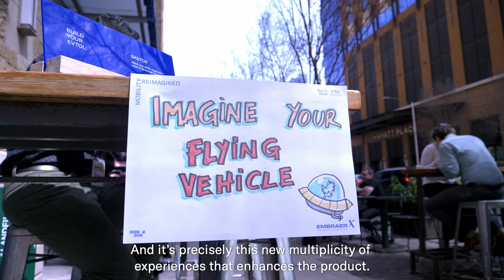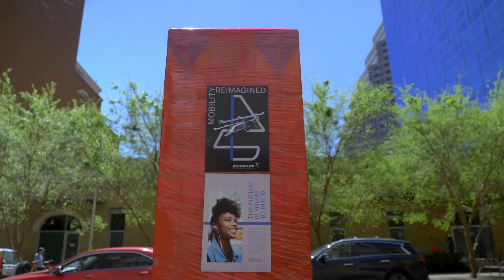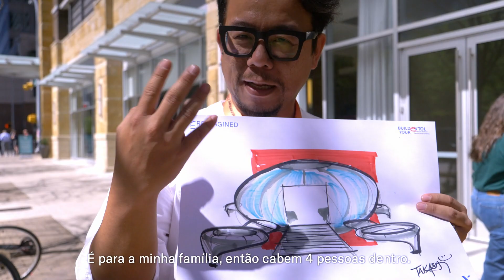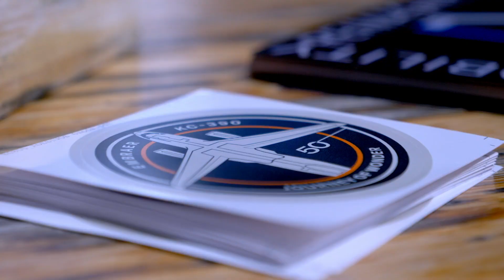Imagine your flying vehicle!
Responsible for transforming fantastic ideals into reality, the industrial designer Rodrigo Takashi, an Embraer employee for 13 years, was in SXSW and interected with the public about what would be the future flying vehicles of their dreams.

Responsável por transformar ideais fantásticas em realidade, o designer industrial Rodrigo Takashi, funcionário da Embraer há 13 anos, esteve na SXSW e interagiu com o público sobre como serão os veículos voadores dos sonhos.